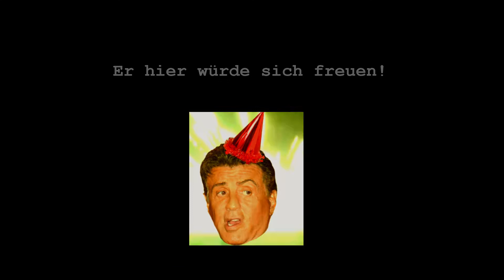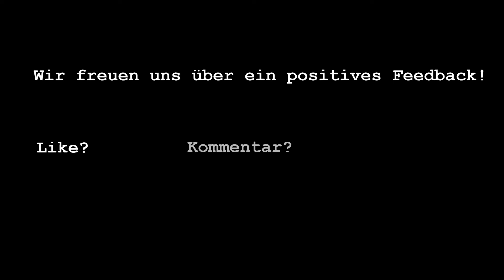Polenböller im Eis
Kein Polenböller, aber dafür ein anderer heftiger/extrem starker Böller unter dem Eis, der gegen das Eis sprengt auf dem zugefrorenem See und auch ein weiterer extremer Böller wird unter Wasser gezündet mit einer heftigen Wasserfontäne und Zeitlupe!

Abo vergessen? Wenn euch das Video gefallen hat, unbedingt liken und teilen! Kommentieren ist Pflicht ;)

Danke fürs Anschauen und bis zum nächsten Mal!